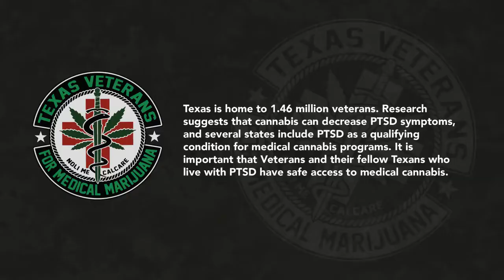Texas Veterans Need Access to Medical Cannabis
Texas is home to 1.46 million veterans. Research suggests that cannabis can decrease PTSD symptoms, and several states include PTSD as a qualifying condition for medical cannabis programs.

Many veterans in Texas want a safer alternative to harmful prescription medicine, which can lead to addiction to narcotics and an alarming number of overdose deaths every year. Thousands of Texas veterans take cannabis to relieve the symptoms of post-traumatic stress disorder (PTSD), traumatic brain injury (TBI), chronic pain, or other service-related injuries but are still not included in the Texas Compassionate Use Program.

Texas veterans have served their country honorably and deserve safe access to all therapeutic options available. Texas veterans also support their fellow Texans who live with these same debilitating illnesses and also need safe access to medical cannabis.